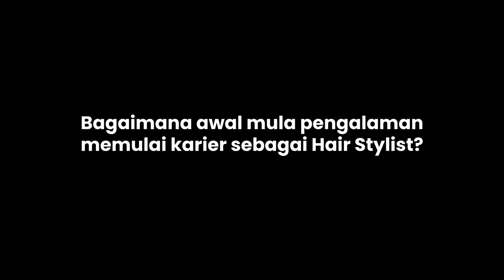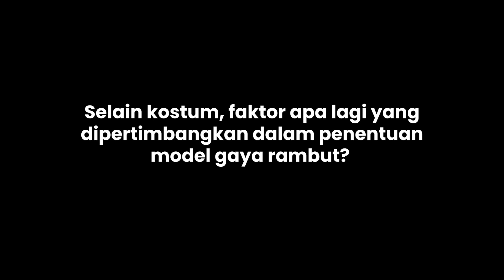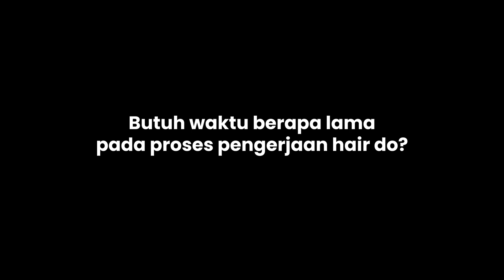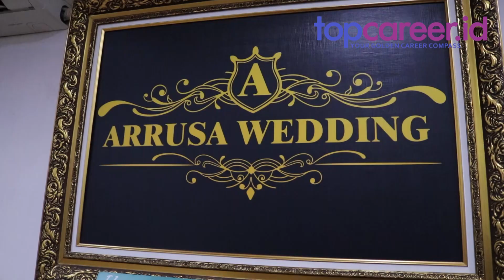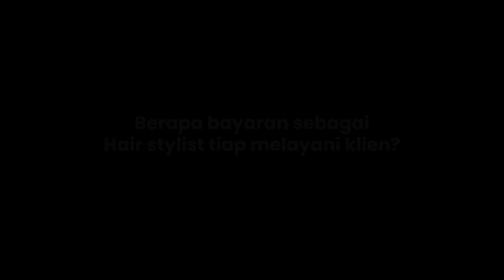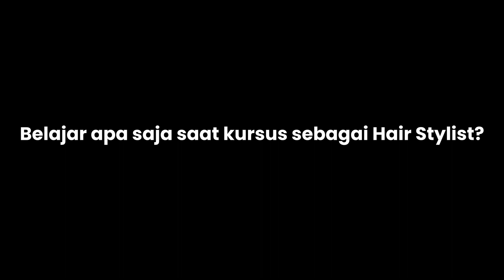Anda Arrusa Kupas Profesi Hairstylist Para Artis Top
Profesi hairstylist acap kali dipandang sebelah mata. Padahal di tengah tren kecantikan yang begitu dinamis, profesi hairstylist sangatlah menjanjikan.

Kali ini Topcareer.id bersama Anda Arrusa akan membongkar pendidikan hingga pendapatan profesi penata rambut/hairstylist  wedding hingga artis papan atas.

Dan buat sobat career yang membutuhkan informasi seputar karier dan dunia kerja bisa langsung mengunjungi website kami di atau melalui instagram @topcareerid

Bam Bam, On My Mind.